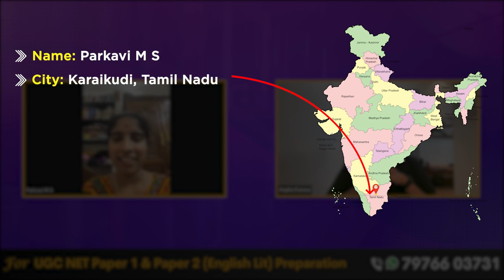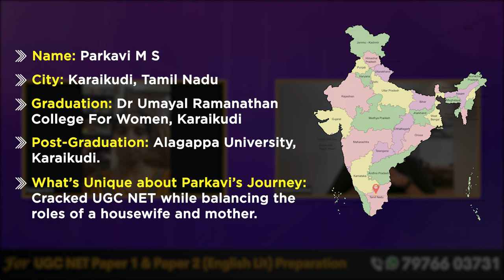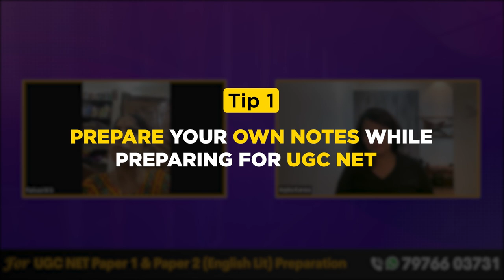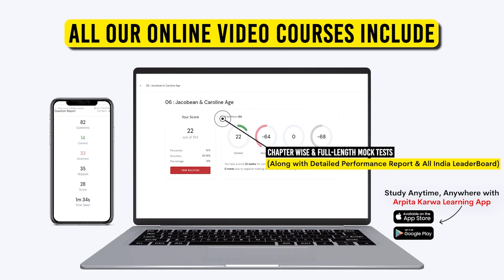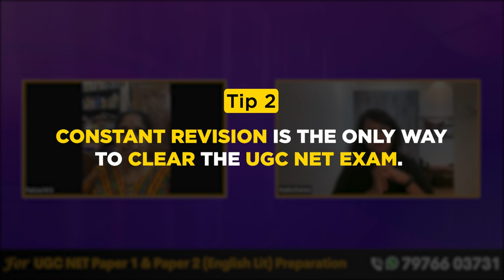Empowering Journey : How a Housewife and Mother Cracked UGC NET | Parkavi MS Inspires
In this inspiring interview, we sit down with Parkavi MS, a remarkable individual who defied all odds to achieve success. As a dedicated housewife and loving mother, Parkavi managed to crack the UGC NET examination, showcasing her unwavering determination and commitment to her goals.

Join us in this exclusive interview with Arpita Karwa as we delve into Parkavi's incredible journey. Discover the challenges she faced, the sacrifices she made, and the strategies she employed to excel in her UGC NET preparations.

Parkavi's story is a testament to the power of perseverance, and her insights and advice are sure to motivate and inspire. Whether you're a housewife, a mother, or someone striving to achieve their dreams, Parkavi's journey will offer valuable lessons and encouragement.

Don't miss out on this incredible tale of resilience and achievement. Watch the video to learn more about Parkavi MS and her extraordinary accomplishment.